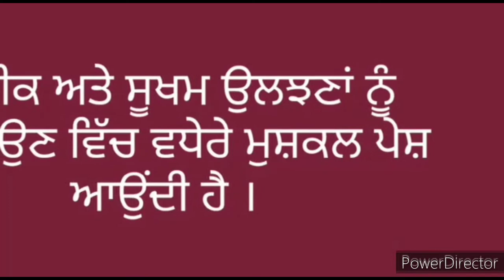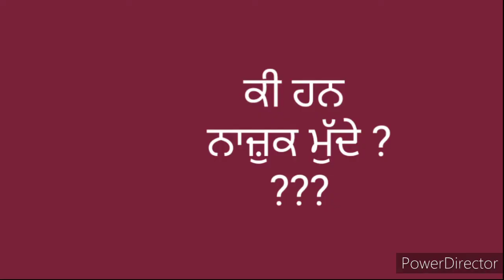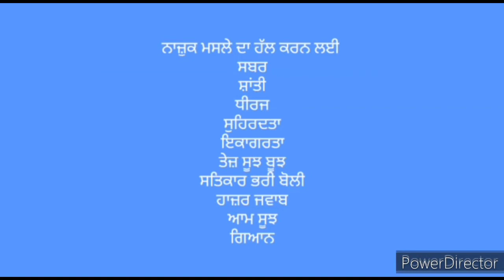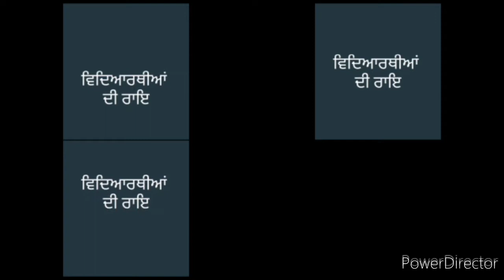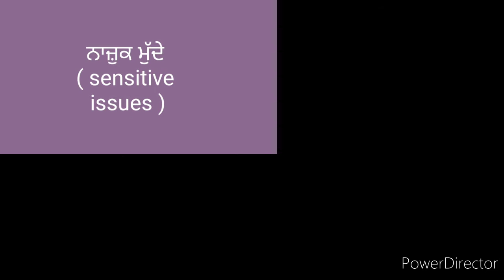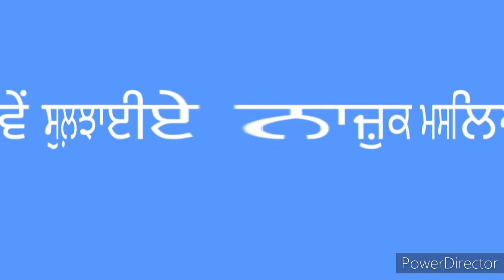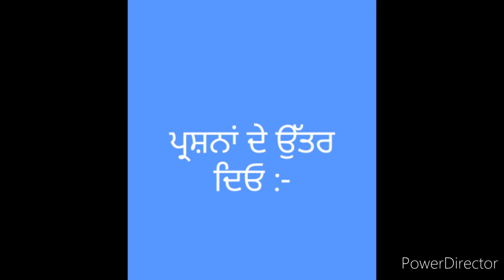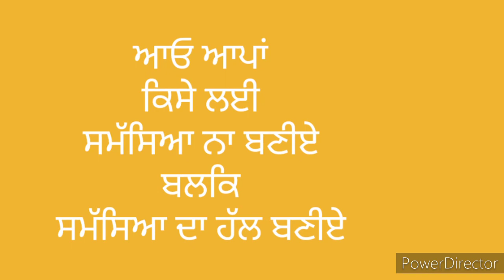ਨਾਜ਼ੁਕ ਮਸਲੇ ਕਿਵੇਂ ਸੁਲਝਾਈਏ